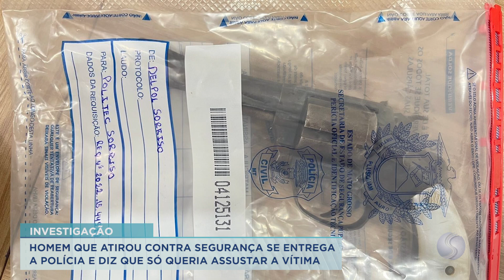28/12/22 Homem que atirou em segurança se entrega à polícia e diz que só queria assustar a vítima